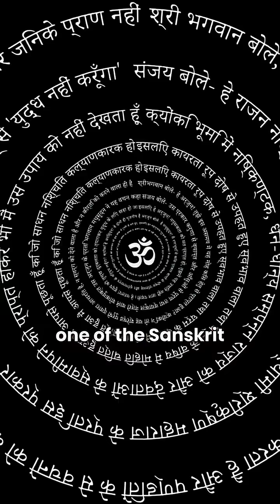How did they calculate without machines?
Ancient minds saw the cosmos long before telescopes did.

Watch S. Somanath marvel at how deep observation and thought once revealed truths modern science is only now proving.
Let’s redefine knowledge.